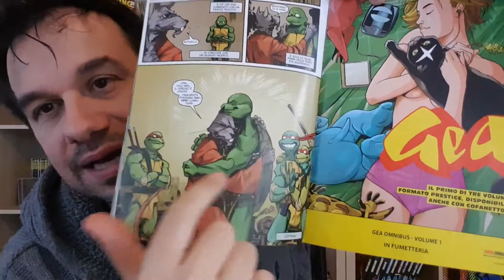TARTARUGHE NINJA IDW #2 - il Fratello Ritrovato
!!!APRI TUTTO!!!

continua la rubrica in cui mi cimenterò a riprendere i numeri delle tartarughe ninja della IDW del 2011 edito in italia da Panini dal 2013, raccontarlo se ve lo siete perso e recensirlo per voi